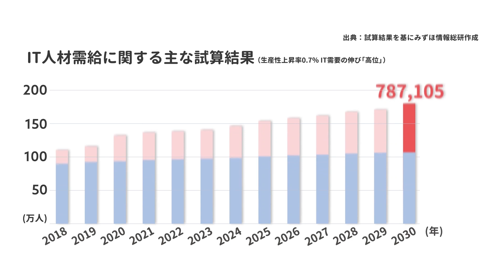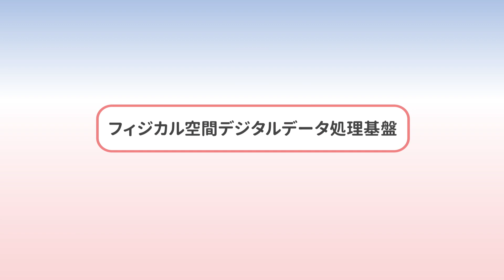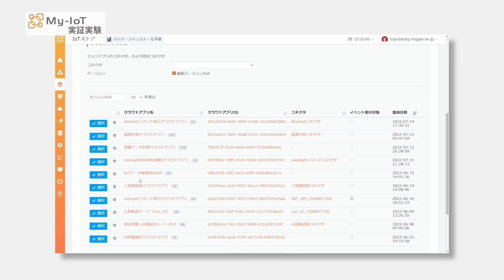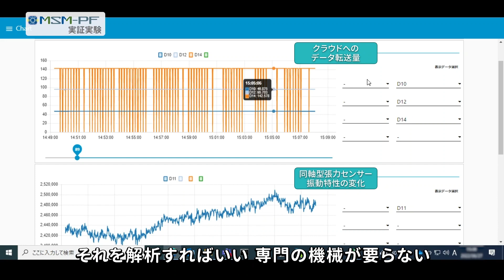SIP第2期／フィジカル空間デジタルデータ処理基盤 成果紹介動画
SIP第2期／フィジカル空間デジタルデータ処理基盤で研究している
内容、目指している未来、ユーザーの声を動画にまとめたものです。
詳細はWEBサイトもご確認ください。